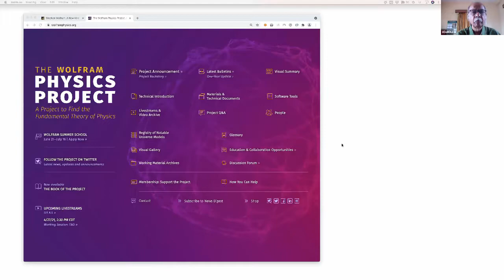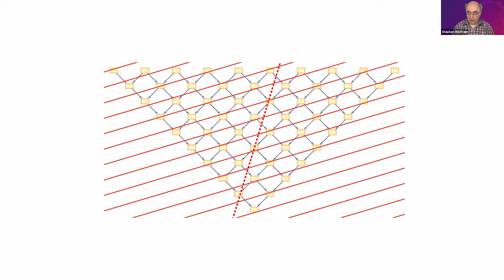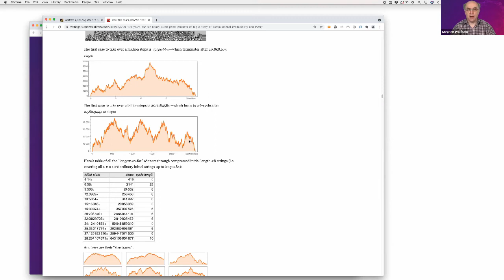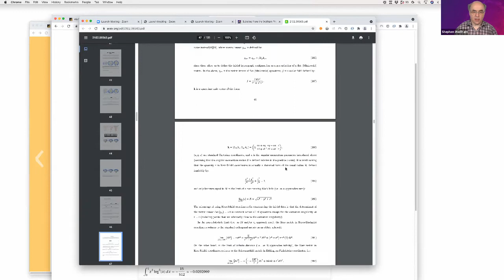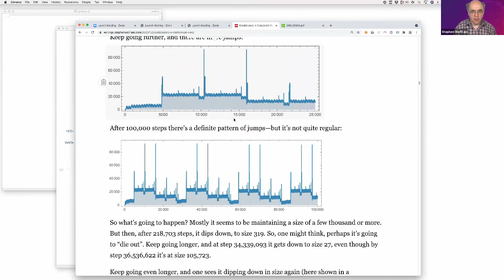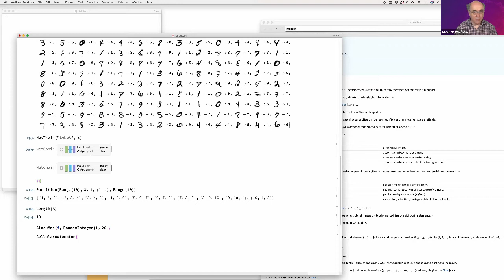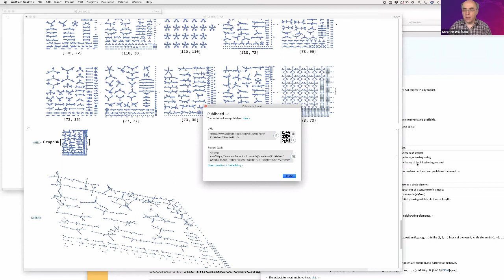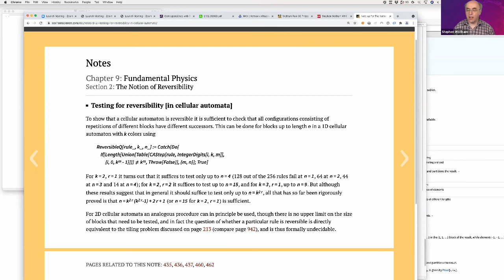Day 3: An Interaction with Stephen Wolfram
This is the third day of the program A Tribute to John Conway: A Lecture Series on the Memory of Prof. Conway recorded on 25-APR-2021.

Prof. John Horton Conway was a legendary mathematician who stood out for his love of games and for bringing mathematics to the masses. He one of the most versatile mathematicians of the past century, a wizard, polymath, and storyteller, and a natural problem-solver whose unassisted feats often left his colleagues stunned. Prof. Conway made influential contributions to group theory, analysis, topology, number theory, geometry, algebra, and combinatorial game theory. But, he was perhaps best known for creating the “Game of Life,” a mesmerizing cellular automaton based “no-player never-ending” game where collections of cells evolve into complex configurations depending on a few very simple rules.

Known for his unbounded curiosity and enthusiasm for subjects far beyond mathematics, Conway was a beloved figure in the hallways of Princeton’s mathematics building and at the Small World coffee shop on Nassau Street, where he engaged with students, faculty and mathematical hobbyists with equal interest. We lost the legacy of this math luminary last year, on Saturday, April 11, 2020 in New Brunswick, New Jersey, from complications related to COVID-19.

As a small tribute to this legend, we have started a lecture series A Tribute to John Conway: A Lecture Series on the Memory of Prof. Conway on 10-APR-2021. We had two programs on 10th and 17th April, 2021. Our previous speakers in this lecture series are Prof. Robert Wilson, Prof. R. Ramanujam, and Prof. Genaro Martinez.

On this third day, Stephen Wolfram, one of the leading scientists of our time, interacted with us.

Brief Bio of the Speaker:  Stephen Wolfram is a pioneering scientist, physicist, and author of A New Kind of Science whose work created a paradigm shift in cellular automata research. He published his first scientific paper at the age of 15, and had received his Ph.D. in theoretical physics from the California Institute of Technology on 19 November 1979 at the age of 20. In recognition of his early work in physics and computing, Wolfram became the youngest recipient of the MacArthur Fellowship in 1981.

Stephen Wolfram is the founder and CEO Wolfram Research, creator of Mathematica, Wolfram|Alpha and the Wolfram Language. In 2012, he is named as a fellow of the American Mathematical Society. He writes regularly about his activities and thinking on his Stephen Wolfram Writings site.
Welcome to the channel of Cellular Automata in India Research Group. It is created to post about Theory and Applications Cellular Automata (CAs), different related events which is happening around the world, the discourse of lecture series, webinars and academic talks associated with it, and to initiate and encourage further discussions on them. The objective of this channel is to help you to enhance your knowledge about cellular automata and to keep you updated regarding recent events and trends of research in CAs.
This is the platform for all researchers who have an interest in different shades of cellular automata, whether you are a novice or an experienced scientist in this field, to further enhance knowledge through sharing and discussion and gain insight about the several aspects of CAs.
If you are a research aspirant and interested in the field of theoretical computer science or applied mathematics who wants to learn cellular automata or wants to get the preliminary knowledge about the basics as well as trending research topics of cellular automata, please subscribe to our channel.
Our channel publishes videos that focus on classroom lecture series as well as recent trends in cellular automata research providing basic knowledge to start research in cellular automata. If that sounds like it could be helpful for you, please join us!